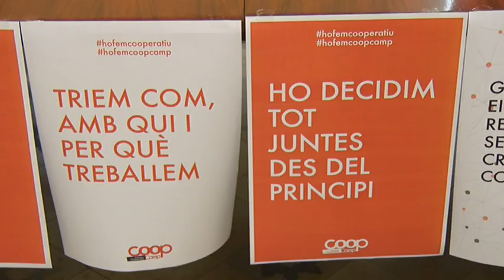L’Ateneu Cooperatiu CoopCamp engega una campanya per fomentar el cooperativisme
L’Ateneu Cooperatiu CoopCamp ha engegat una campanya per apropar el cooperativisme i l’economia social a la ciutadania. Aquest Ateneu posa en marxa diverses formacions itinerants entre el març i l’abril per engegar i consolidar projectes cooperatius al Camp de Tarragona.